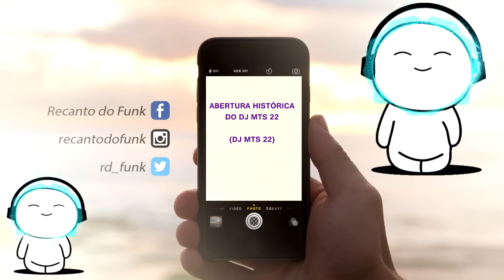ABERTURA HISTÓRICA DO DJ MTS 22 (DJ MTS 22)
ABERTURA HISTÓRICA DO DJ MTS 22 (DJ MTS 22) 2016 Lançamento ÁUDIO OFICIAL

Letra da música:ABERTURA HISTÓRICA DO DJ MTS 22 (DJ MTS 22)

Tudo começou em 2009
Onde surgiu no mundo do Funk DJ Matheus
Conhecido como DJ MTS 22

(Onde as novinha conhece a Constituição/Salgueiro é o caldeirão)

Em 2010 o seu primeiro baile
Foi na Cidade Alta
Em 2011 começou a produzir
Só montagens fodas

Quem vai te tacar a piroca
Novinha é o farrar
É o Jay-Ze ME
É o PQD, é o Manel
É o Tehel, é o suel

Em 2012 pra quem não levava fé no mlk
A estrela apareceu
Em 2012 que ele fez o seu nome
Conquistando a comunidade da cidade alta

Em 2013 só sucessos, sucessivos
Tornando o DJ que ninguém levava fé

(Lá na Alta é um Perigo)

Em 2014 é o melhor DJ do Rio

(Têm 14 eu tô botando, os pais não tão respeitando
que se foda a porra toda não têm festa de 15 anos)

Em 2015 ele revolucionou o mundo do Funk
E Estourou vários MC's
E em 2016 ele veio com tudo
E vai acabar com tudo

Com vocês, pra vocês
E sacudindo vocês
Esse é o DJ MTS 22
O Rei da Putaria

Só pra dar um clima
Vai MTS, vai... Solta a putaria!
Solta a putaria, solta a putaria!

MTS Tá tocando
Joga a xota, joga o cú
MTS Tá tocando

Em cima do meu piru

Tú vai pra alta ou cinco boca
Tu vai tomar pirocada
Tu vai pra alta ou cinco boca
Quem mandou se envolver
Com o MTS sua safada

E aqui o crime não é o creme
Se tu não deves, não treme
Eu to cansado de caô
E vacilão aqui não anda
Então não vem aqui manda
Favela lugar de paz
Alegria pras crianças

E joga a mão e bate palma
Caralho vai levanta a mão

Na faixa de gaza, só homem bomba,
Na guerra é tudo ou nada,
Várias titânio no pente,
Colete a prova de bala,
Nós desce pra pista pra fazer o assalto,
Mais ta fechadão no doze,
Se eu to de rolé 600 bolado,
Perfume importado pistola no Couto,
Mulher ouro e poder,
Lutando que se conquista,
Nós não precisa de credito,
Nós paga tudo a vista,
É ECKO, LACOSTE, é peça da OAKLEY,
Várias camisas de time,
Quem ta de fora até pensa que é mole viver do crime,
Nós planta HUMILDADE, pra colher poder,
A recompensa vem logo após,
Não somos fora da lei,
Porque a lei quem faz é nós,
Nós é o CERTO pelo CERTO,
Não aceita covardia,
Não é qualquer um que chega e ganha moral de cria,
Consideração se tem,
Pra quem age na pureza,
Pra quem ta mandado o papo é reto
Bota as peça na mesa,
Quantos amigos eu vi,
Ir morar com Deus no céu,
Sem tempo de se despedir,
Mais fazendo o seu papel,

Por isso eu vô manda,
Por isso eu vô manda assim,
Comando vermelho RL até o fim,
É vermelhão desde pequenininho,
Só menor bolado nas favela do baixinho

▬▬▬▬▬▬ஜ۩۞۩ஜ▬▬▬▬▬▬▬▬▬
*Informações Adicionais*:
Artista:DJ MTS 22
Produção:DJ MTS 22